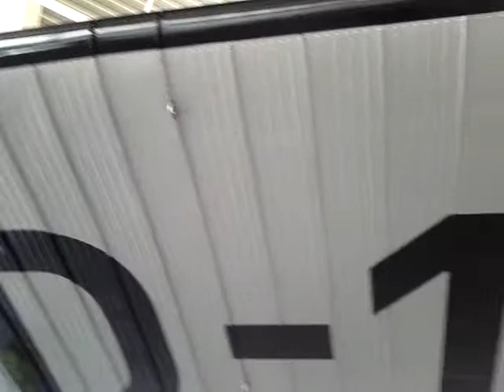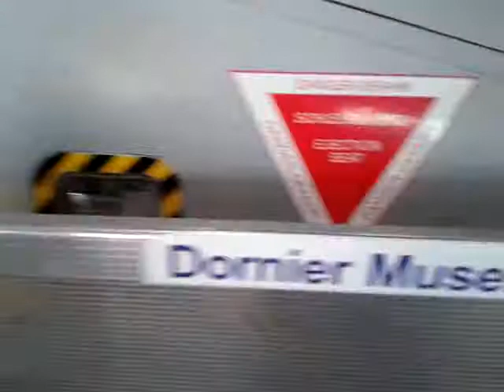Dornier Museum kleine Rundschau